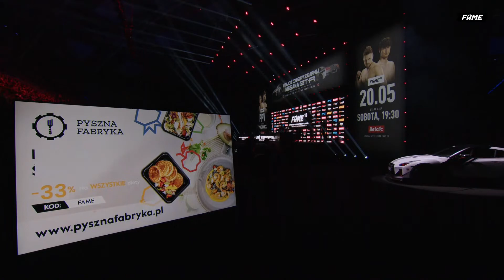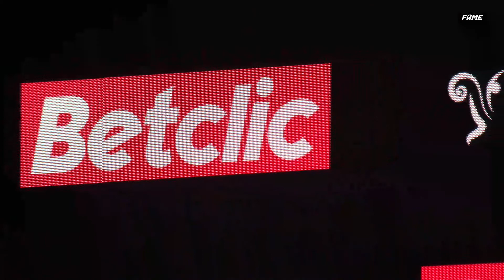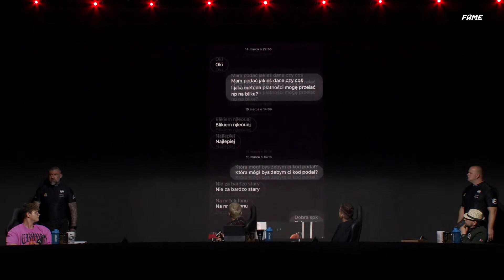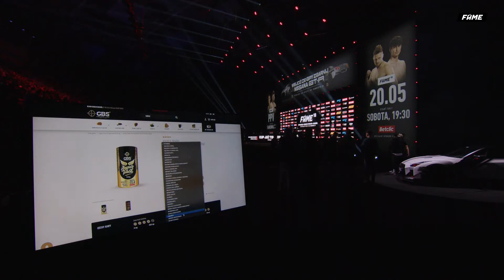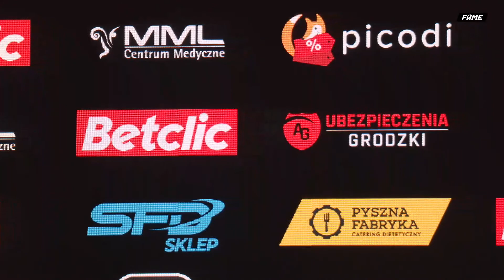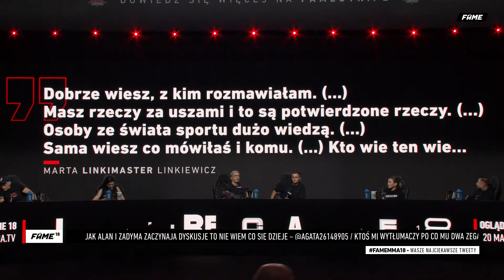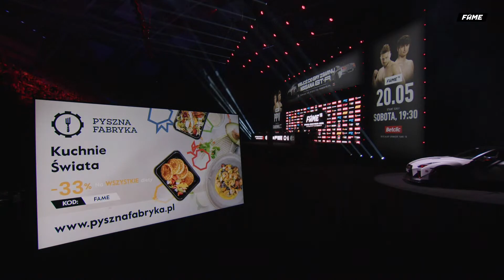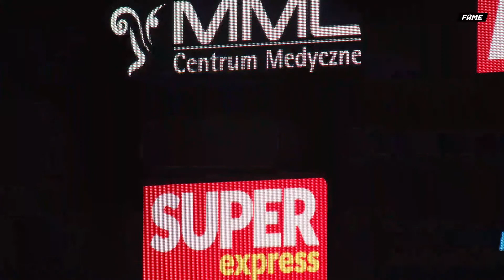FAME 18: II KONFERENCJA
FAME 18 JUŻ W SOBOTĘ! KUP PPV

Od czasu pierwszego spotkania w DoubleTree by Hilton wydarzyło się naprawdę wiele. Wyczuwalne są coraz większe spięcia. Szeliga-Pasternak, Daro-Pierzasty, Kleo-Linkimaster, Pasut-Dzinold, Crusher-Ferrari... dzieje się 🤯 Wyłączamy wszystkie oddymiacze! Arapzor w strachu 😈🚨

Widzimy się już w czwartek, 18 maja o 20:00!🍿

FAME 18: Ferrari vs Crusher, Ferrari vs Dubiel
20 maja 2023, 19:30
Atlas Arena Łódź

KUPUJCIE BILETY - OGLĄDAJCIE NA NASZEJ PLATFORMIE - PO PROSTU BĄDŹCIE RAZEM Z NAMI TEGO WIECZORU 🔥🔥🔥